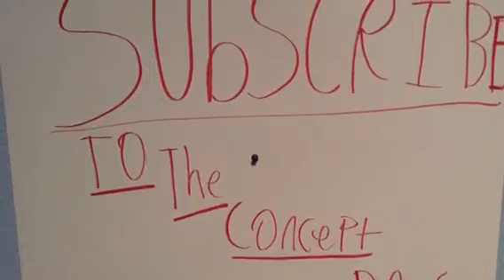Cooking ping pong balls with a lot of HEAT!